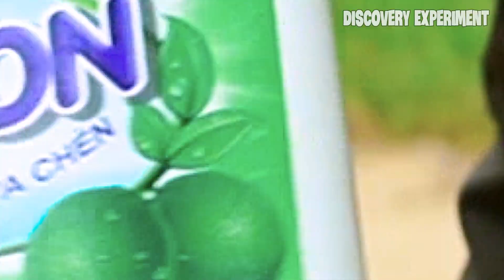EXPERIMENT : Big Red Worm Toothpaste From Coca-cola ,Sprite ,Fanta , Mirinda and MENTOS